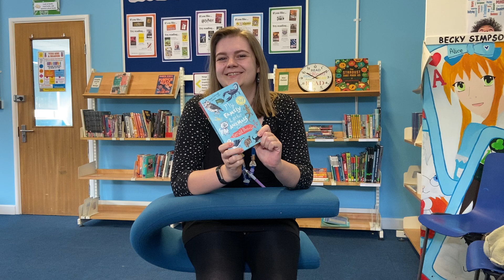My Family & Other Animals book review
We are all readers at Perins School :)
Find out which books your teachers love...
Here's Miss Brown's review of My Family & Other Animals by Gerald Durrell.